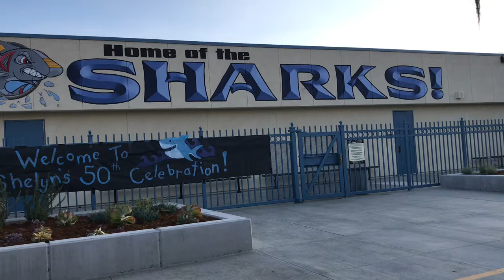羅蘭學區仙林小學50周年慶